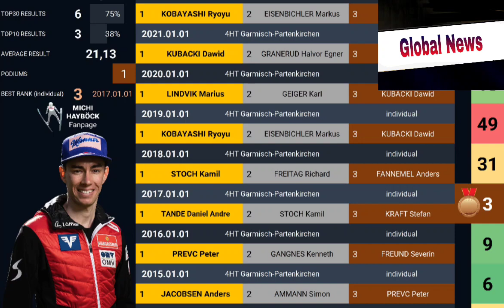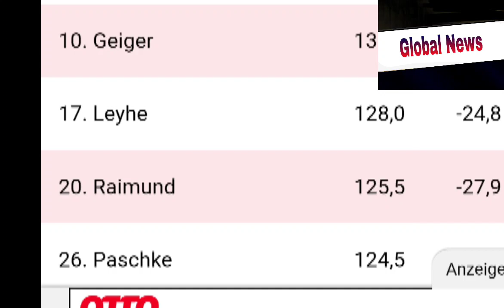Neujahrsspringen jetzt im Live-Ticker: Finale mit sieben Deutschen